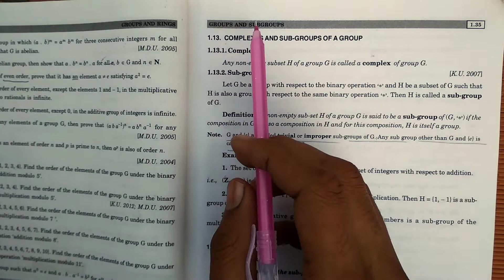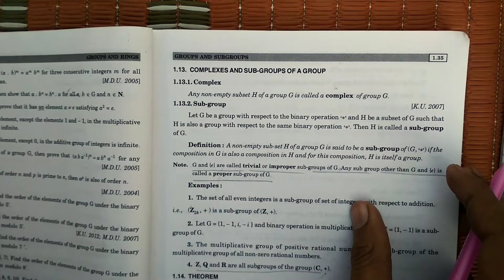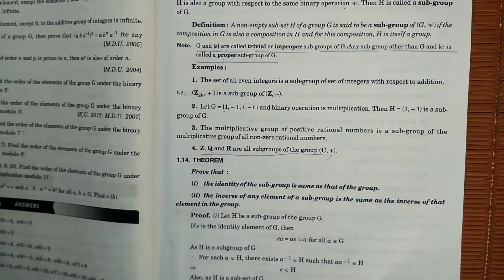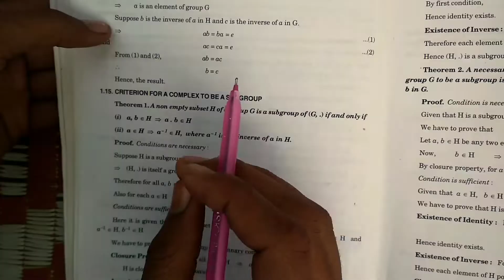Exercise 1.3 Basic Concepts Chapter 1 Groups And Subgroups| B.Sc 5th Sem Math|Subgroups Theorems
theorems based on subgroups , what is complex of a group , what is subgroup of a group , what is improper and trivial subgroup , bsc 5th semester math groups and rings , groups and rings math bsc 3rd year , exercise 1.3 groups and subgroups